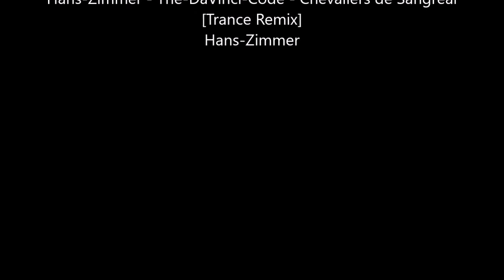time lapse 2022